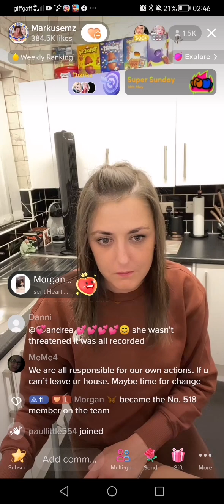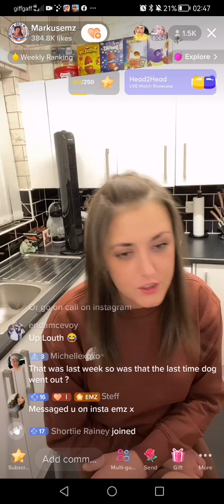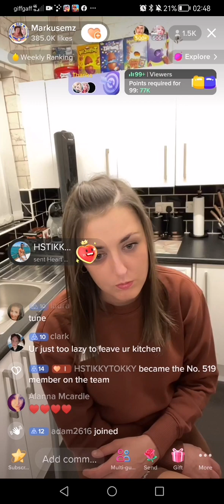Poor Markusemz. Maybe if she shut her gob people wouldn't have stuff to say to her.